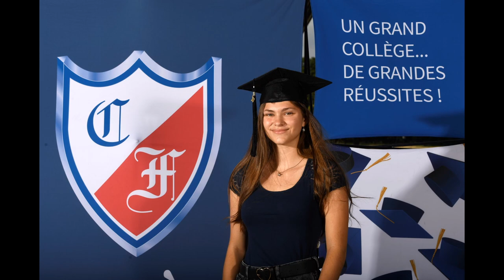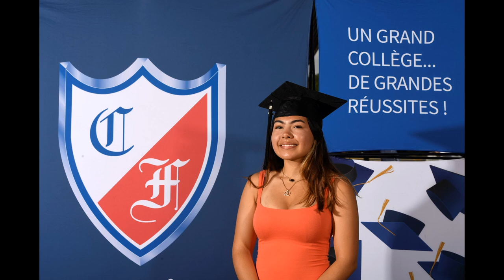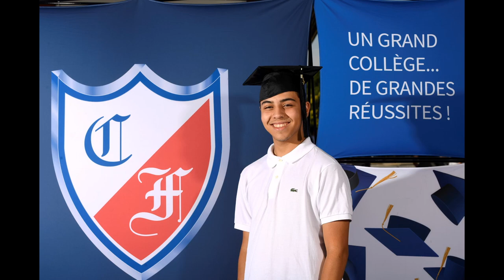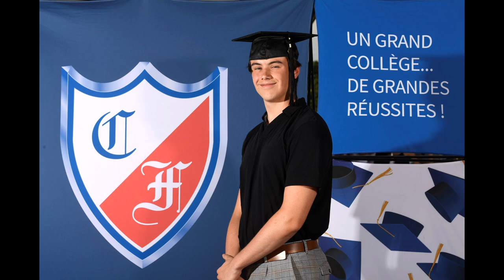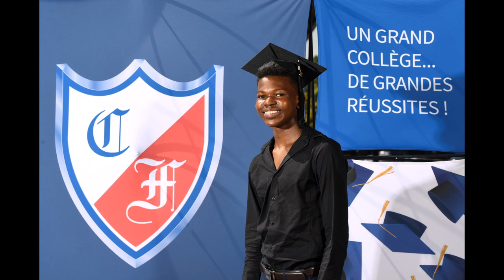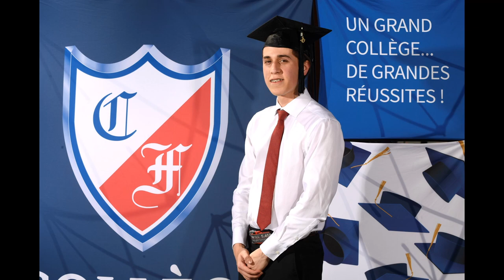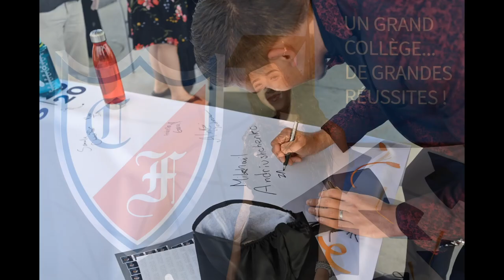Photos de graduation de l'Annexe Secondaire Longueuil 2020